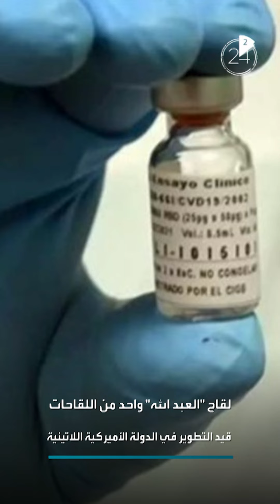أخبار الصحة في دقيقتين:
📸 تصوير الطعام ونشره بمواقع التواصل قد يضرك!
🦠 دول تتسلح بـ"عبدالله" لمحاربة كورونا
💉 عقار جديد قد يحدث ثورة في علاج مرض ألزهايمر